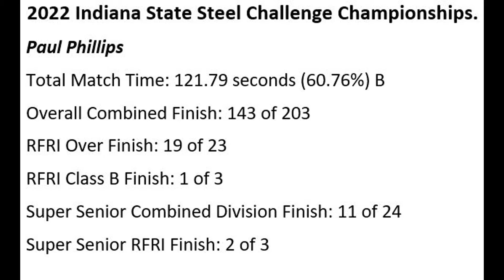2022 09 03 Paul Phillips Indiana State Steel Challenge Championship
Note:  Yes I realize I edited out the last stage, but I also missed his best string in that stage, so it all equals out.
Paul had a pretty good day.
2022 Indiana State Steel Challenge Championships.
Paul Phillips
Total Match Time: 121.79 seconds (60.76%) B
Overall Combined Finish: 143 of 203
RFRI Over Finish: 19 of 23
RFRI Class B Finish: 1 of 3
Super Senior Combined Division Finish: 11 of 24
Super Senior RFRI Finish: 2 of 3